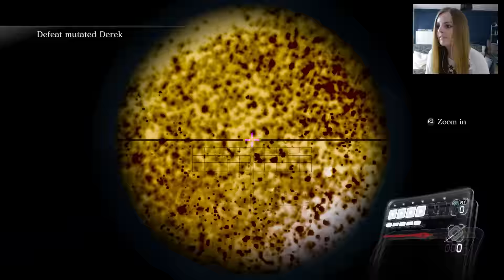FINALE! Resident Evil 6 Gameplay Walkthrough Part 11 - Leon Campaign Chapter 5 (PS4)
Welcome to my gameplay walkthrough of Resident Evil 6 on Veteran difficulty. Resident Evil 6 finally came to Playstation 4 and Xbox One and I'm excited to play it again. I will start with Leon’s Campaign first.